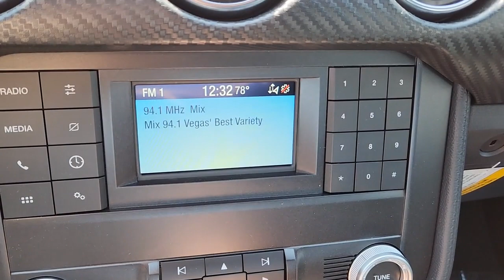New 2023 Ford Mustang EcoBoost Las Vegas, Bullhead City, St. George, Havasu, Pahrump, NV 200642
Oxford White New 2023 Ford Mustang EcoBoost  available in Las Vegas, Nevada at Friendly Ford. Servicing the Bullhead City, St. George, Havasu, Pahrump, NV area.

Friendly Ford
660 N Decatur Blvd

Oxford White 2023 Ford Mustang EcoBoost RWD 10-Speed Automatic EcoBoost 2.3L I4 GTDi DOHC Turbocharged VCTbrbr21/32 City/Highway MPG